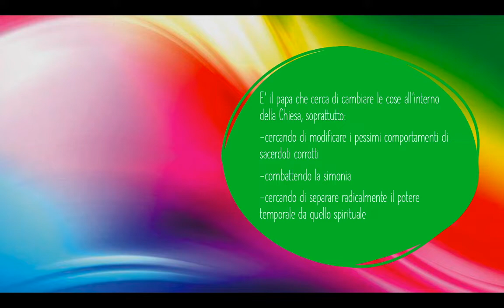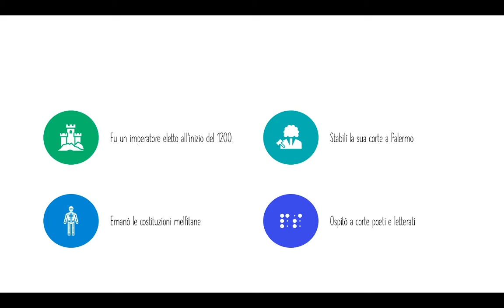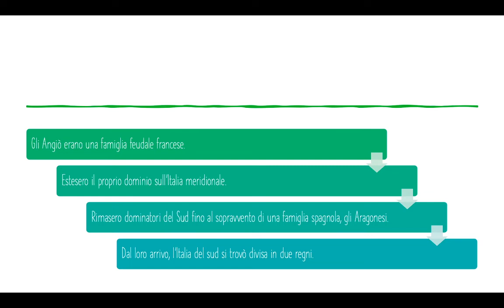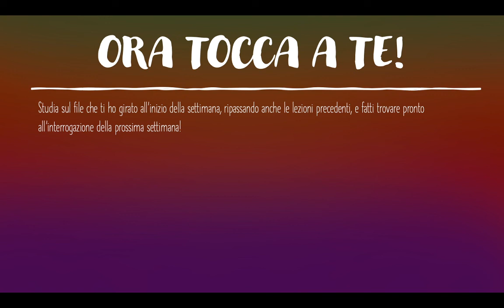Tre domande per capire la lezione nuova di storia